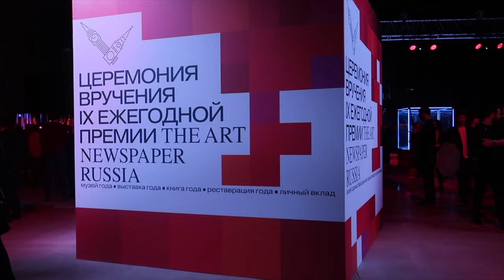Премия The Art Newspaper Russia 2021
Поздравляем лауреатов 2021 года:

Музей года – Центральный выставочный зал «Манеж» (Санкт-Петербург).

Реставрация года – Северный речной вокзал (Москва). Работы выполнили: ООО «Артстройтехнология». Генеральный проектировщик: ИГИТ. Главный архитектор проекта: Константин Беляев. Реконструкция набережной и парка: Департамент транспорта города Москвы.

Книга года – серия книг Наталии Семеновой о коллекционерах: «Сага о Щукиных. Собиратели шедевров», «Братья Морозовы. Коллекционеры, которые не торгуются?», «Илья Остроухов. Гениальный дилетант» («Слово»/Slovo, 2019–2020).

Выставка года – проект «„Мы храним наши белые сны". Другой Восток и сверхчувственное познание в русском искусстве. 1905–1969» (Музей современного искусства «Гараж», Москва).

Личный вклад – Анатолий и Ирина Седых, основатели Фестиваля современной городской культуры «Арт-овраг» в городе Выкса Нижегородской области.